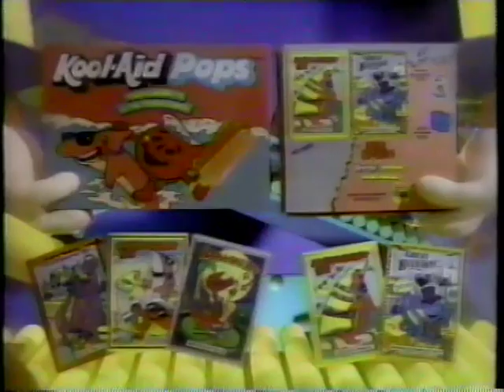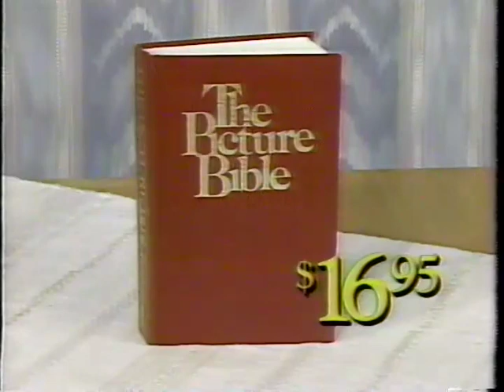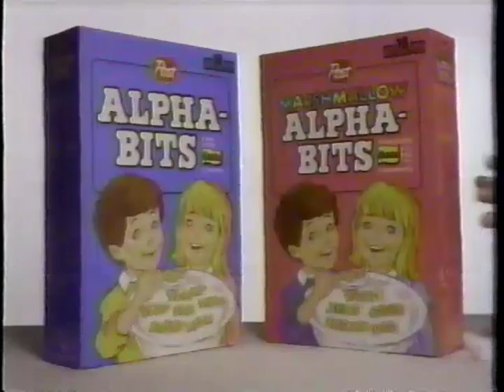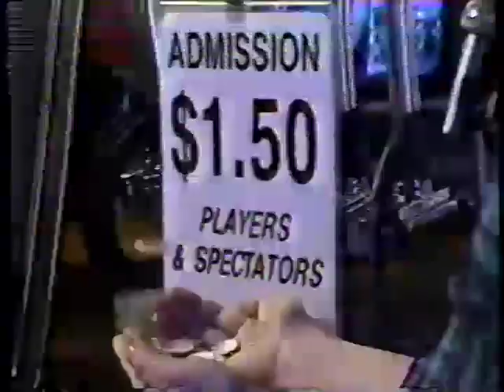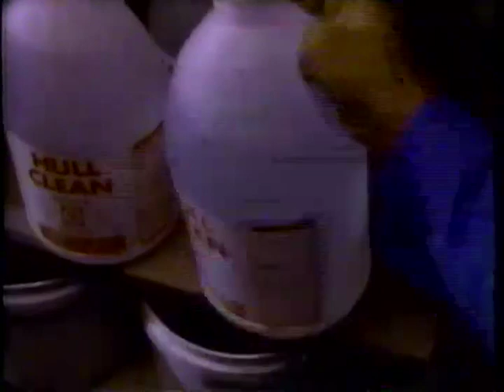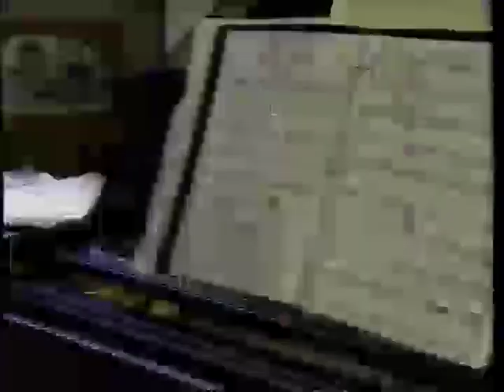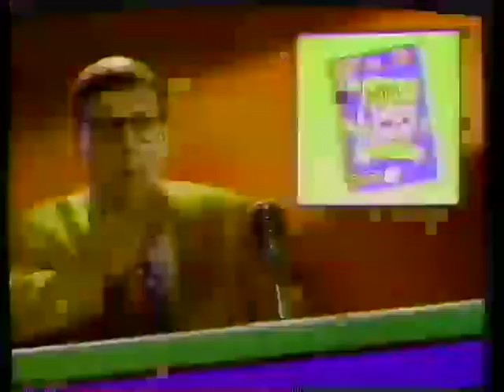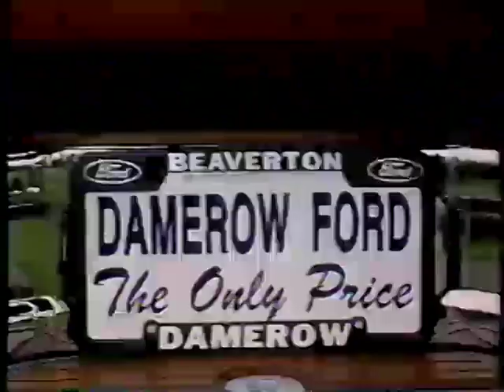USA Cartoon Express Commercials (early 90s)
Heres the commercials from a tape that I used to watch on repeats during weekends when I was a kid. This was recorded around 1992 and 1991.

I apologize for some awkward pauses in some areas. There were WWF commercials when I first uploaded this video, but the amazing people at WWE blocked the entire video worldwide.